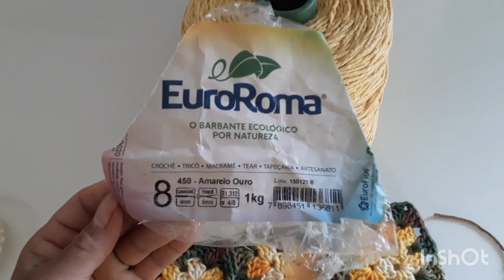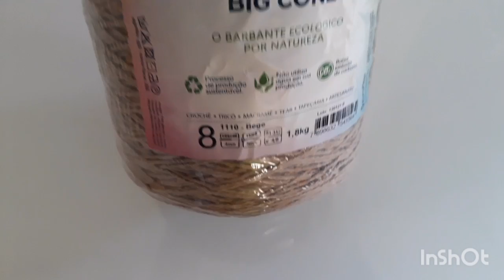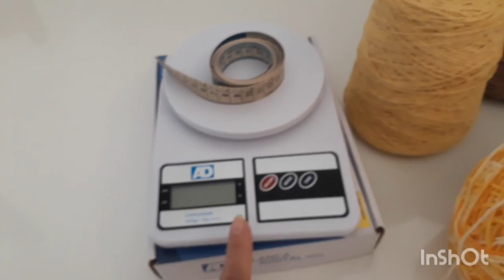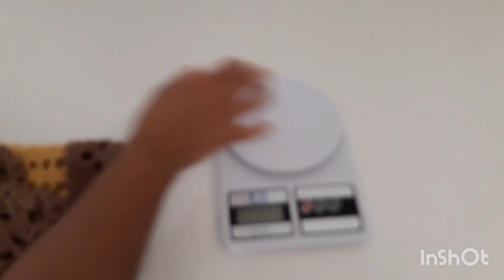Prontaentrega🚨vlog de produção tapete maravilha com square 😍❤😍